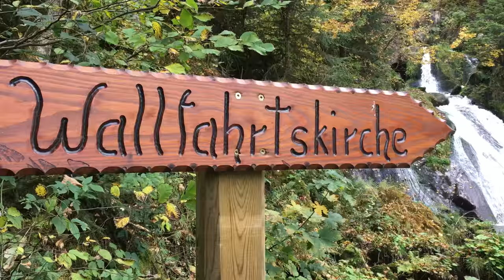Black Forest Road Trip 2015